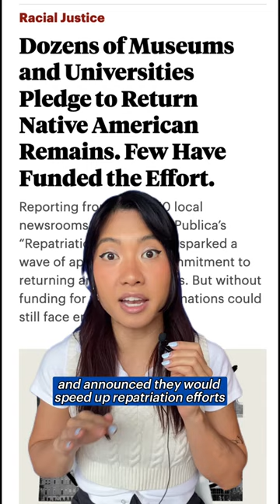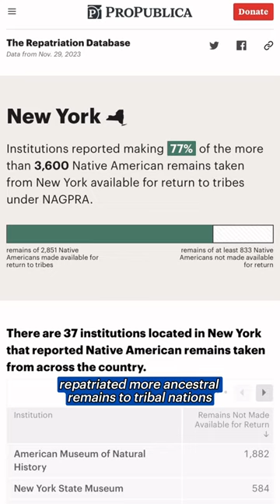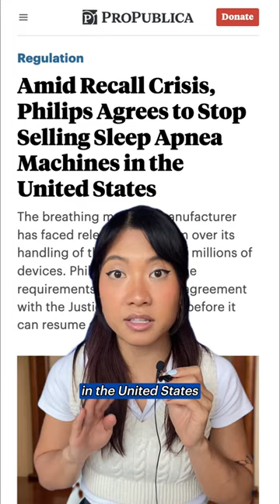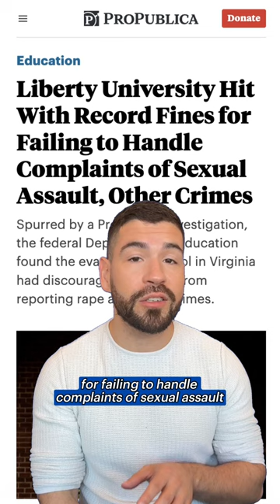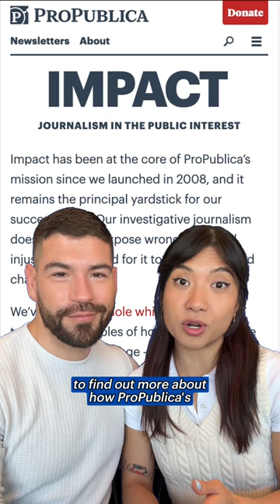Here Is the Impact ProPublica’s Journalism Has Produced So Far in 2024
ProPublica’s mission of impact-driven journalism has been on full display this year. From new state and federal rules and regulations to institutional reforms, here are a few of the real-world changes that have come from our stories.

To see more of the impact our work has produced, check out